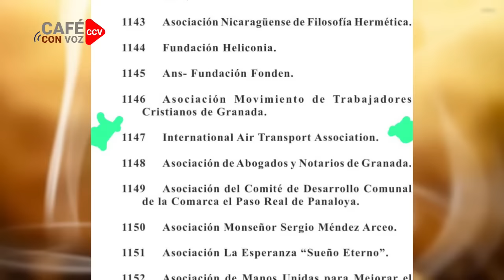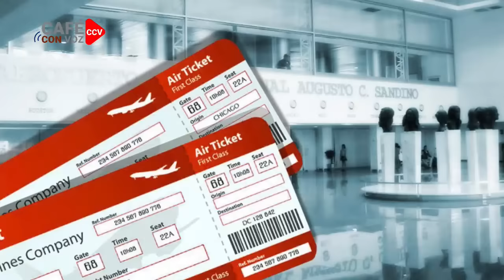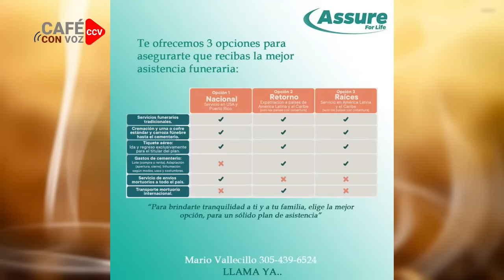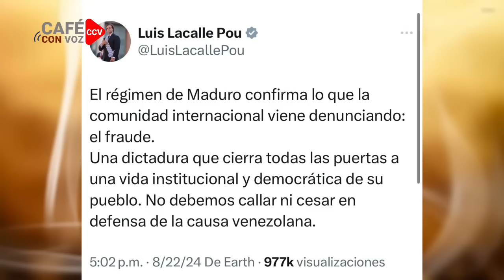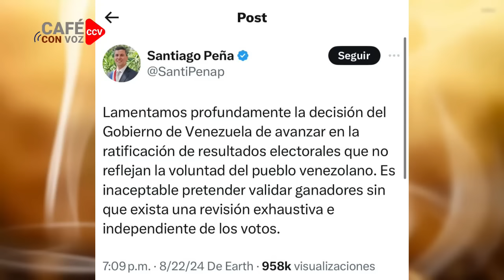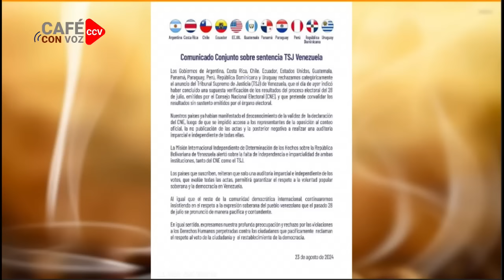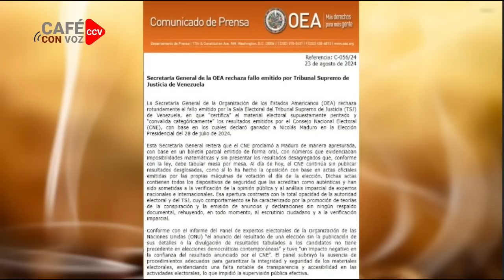Se carcajeó de como le dicen